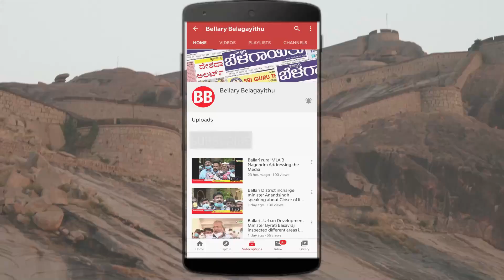Vajpayee B'day: eSHRAM Cards Distributed | MLA Somasekhar Reddy, Veerasekhar Reddy | Belagayithu